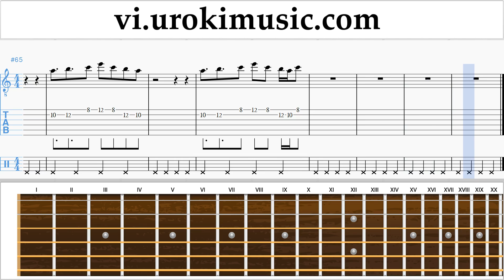Học Đàn Guitar Dua Lipa - New Rules Hướng Dẫn Bài Hát Phần 2 um-i687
Học Đàn Guitar Dua Lipa - New Rules Hướng Dẫn Bài Hát Phần 2 um-i687 Xin vui lòng viết trong các ý kiến, làm thế nào để làm cho bài học hữu ích hơn cho bạn?